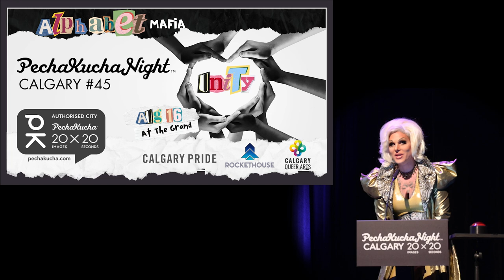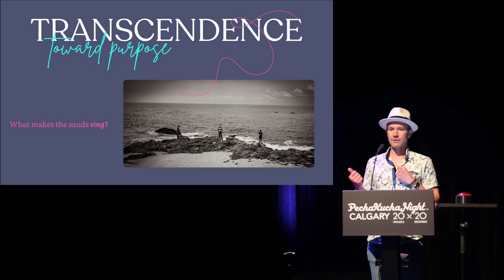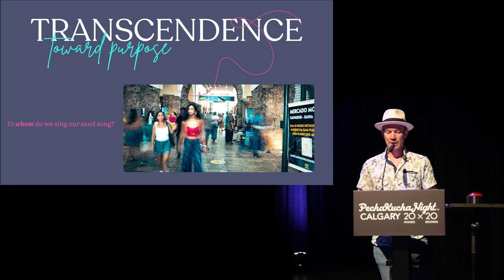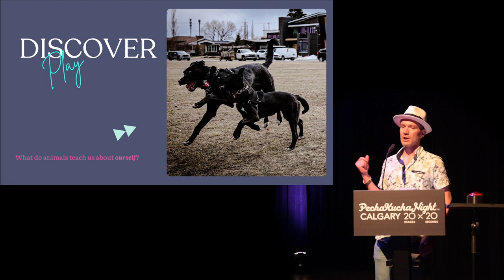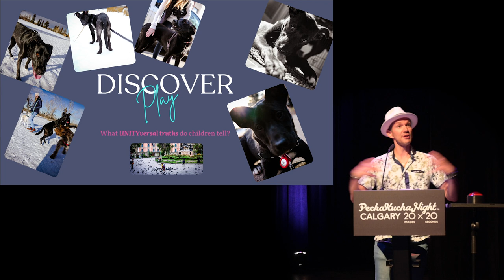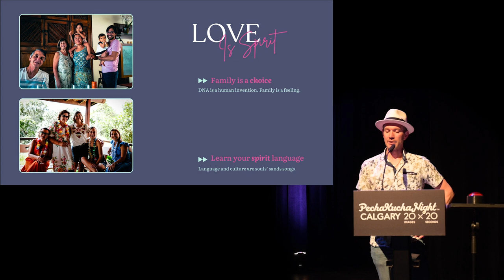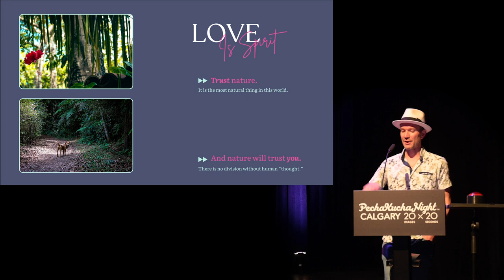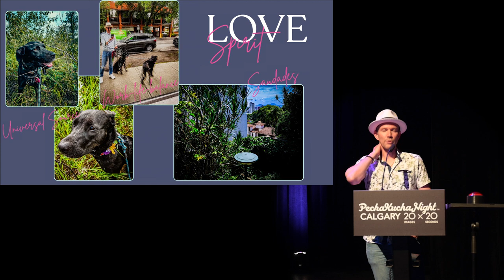Benjamin Kormos (He/Him) - PechaKucha Night Calgary #45: Unity at The GRAND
Watch Benjamin Kormos share his story at PechaKucha Night Calgary #45: Unity at The GRAND - A partnership with Calgary Pride’s Alphabet Mafia and the Calgary Queer Arts Society.

An estate and commercial litigator and arbitrator, Benjamin has been working with complex interpersonal dynamics for more than 15 years. He also leads a variety of community groups and charitable organizations.